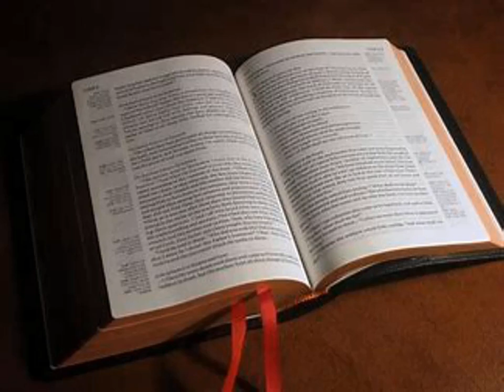La Première Épître de Paul aux Corinthiens Complet - Lecture De La Bible En Audio Français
Lecture audio complete de la première Épître de Saint Paul aux Corinthiens, chapitre  par chapitre, selon la Bible King James française, à écouter en entier en ligne, traduction fidèle du nouveau testament en audiobook français gratuit au format MP3.